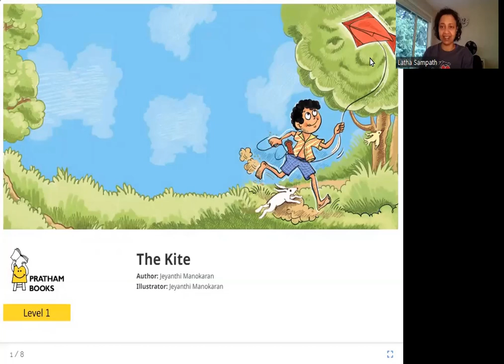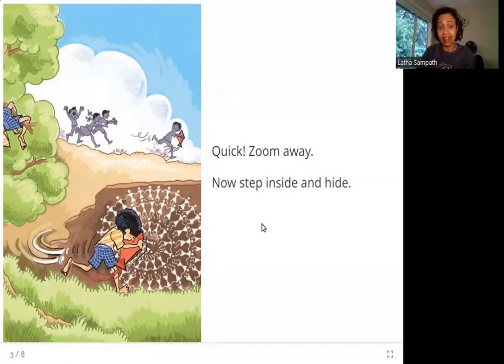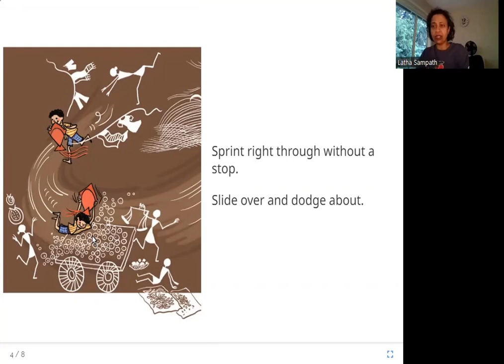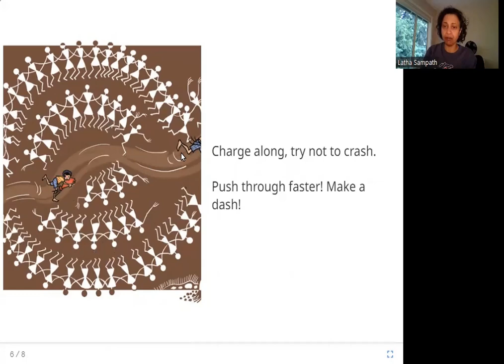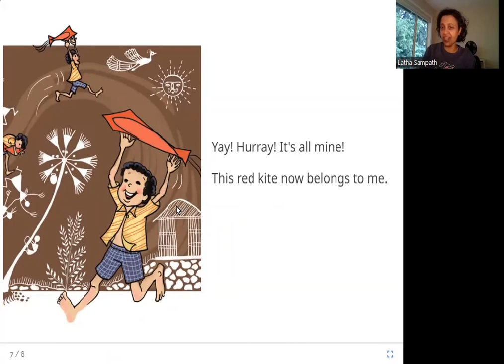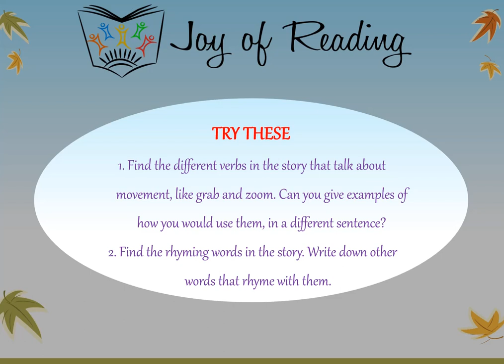THE KITE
Level: Green

Written by Jeyanthi Manokaran
Illustrated by Jeyanthi Manokaran